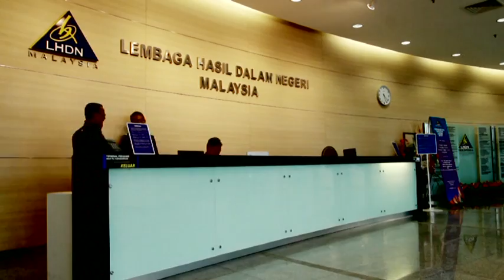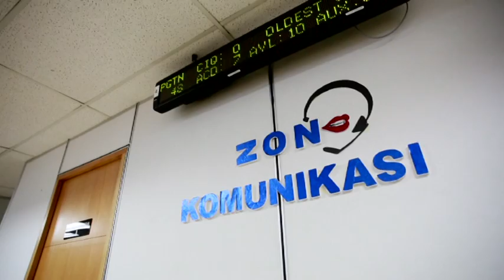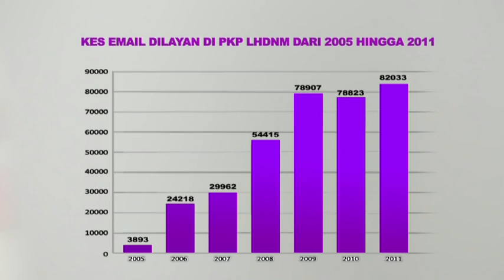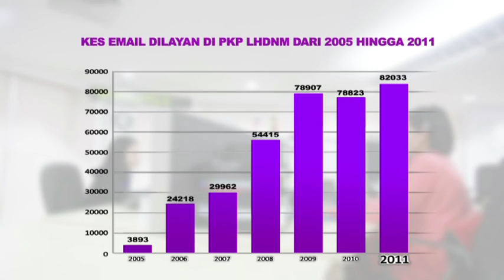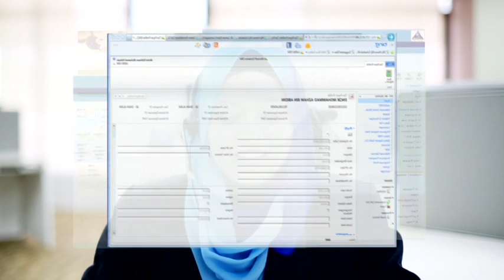Soft Launch Advance Call Centre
LHDNM's Advance Call Centre is now relocating from Pandan Indah, KL to Petaling Jaya Selangor for better facilities, equipment, environment and management.
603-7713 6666 (Overseas) for your one stop tax solution centre.